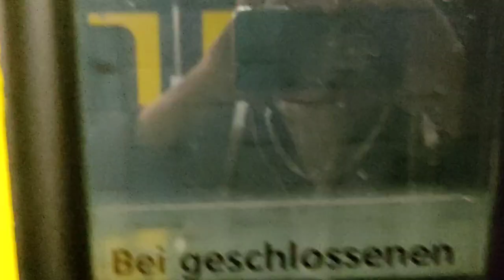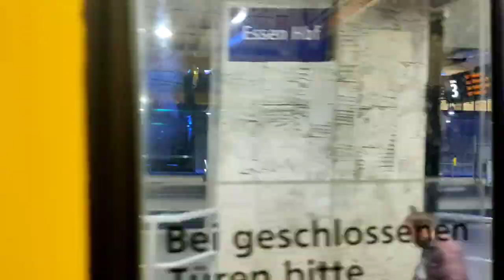Mein Lieblingstunnelabschnitt der M-Wagen in Essen